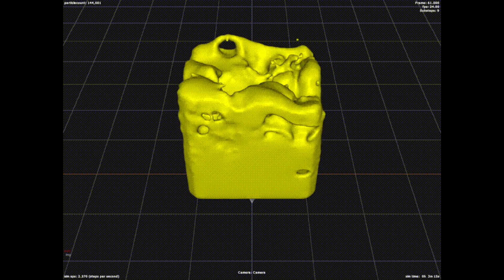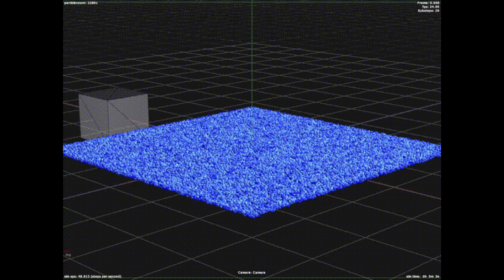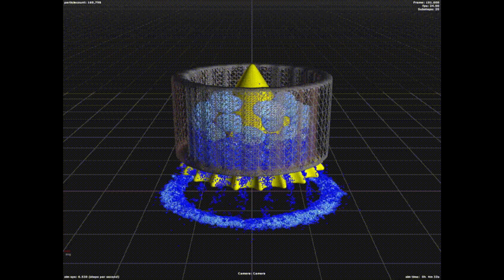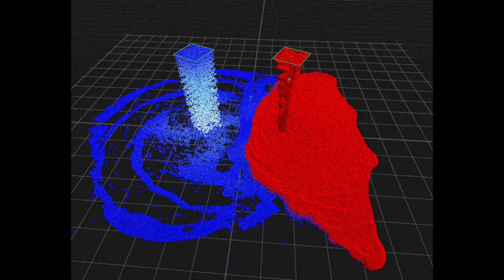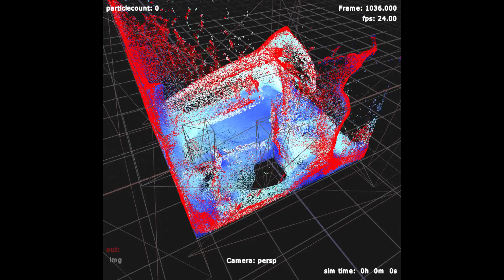LightWave 3party - Storm Random Examples 2 - Fluids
gif preview of 50 scene files from "Random Examples" thread